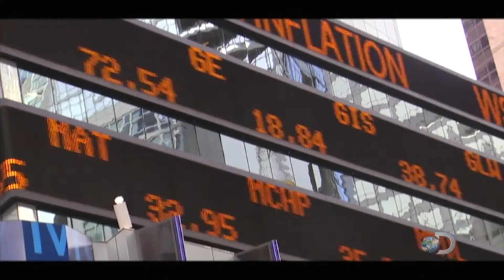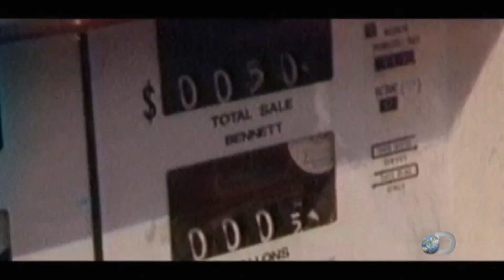Vail Symposium - 2022 Midterms: A Discussion on Politics w/ Chris Whipple, Andrew Card & Jack Watson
As midterm elections approach, Chris Whipple, author of The New York Times bestseller “The Gatekeepers,” moderates a bipartisan discussion on White House governance and the state of American politics with two former White House Chief of Staffers: Andrew Card, George W. Bush’s long-serving White House chief of staff, and Jack Watson, Jimmy Carter’s final chief. Card is the longest-serving White House Chief of Staff in the past 50 years; after serving as Chief of Staff in the White House for Jimmy Carter, Watson spent the better part of two decades practicing law and serving as a consultant and unofficial ambassador to the governments of Russia, China, Brazil, Zambia and Australia. Both Chief of Staffers brings an insider’s perspective and analysis: Card from a Republican viewpoint and Watson from a Democratic viewpoint.

They’ll tackle provocative questions such as: How will the results of the midterms affect Joe Biden’s presidency? What can presidents do about runaway inflation? What’s it like to serve as a “wartime” chief of staff? Is the art of effective governance and bipartisanship dead? They’ll also preview snippets from Whipple’s highly-awaited, upcoming book: “The Fight of His Life: Inside Joe Biden’s White House,” which has a January 2023 release date.